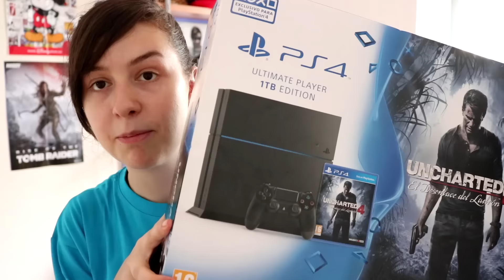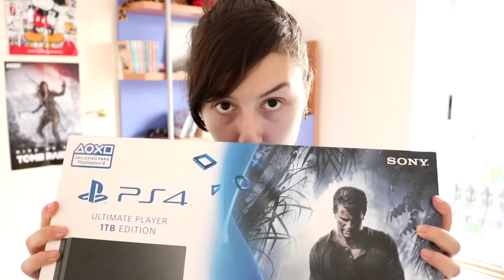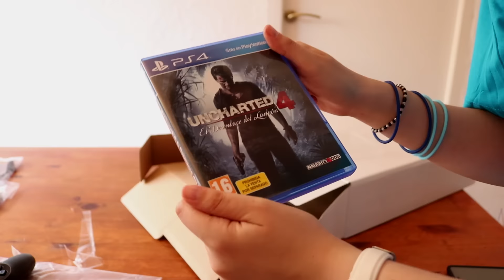UNBOXING PS4 1TB + UNCHARTED 4 | Super Regalo ♥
Uiiiiiiiiiiii ♥
• Servers e servizi di hosting in offerta su Adversity!
▪ Inserisci il codice "JOKERINA" e risparmia il 5%! ▪